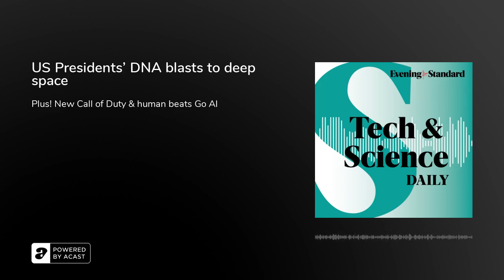US Presidents’ DNA blasts to deep space ...Tech & Science Daily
DNA from four American presidents plus remains of late Star Trek crew are being blasted 186 million miles into deep space as “humanity’s time capsule”.

Twitter’s made another 200 people redundant - about 10 per cent of the workforce - before owner Elon Musk tweeted: ‘First day of the rest of your life’. Octopus brainwaves recorded.

Also in this episode:
New Call of Duty & how's your Warzone2 DMZ progress?
Creepy ‘Black Mirror’ VR app replays memories
Crypto-mining rig ‘found under Boston school’
Trick AI used to outfox human Go player.